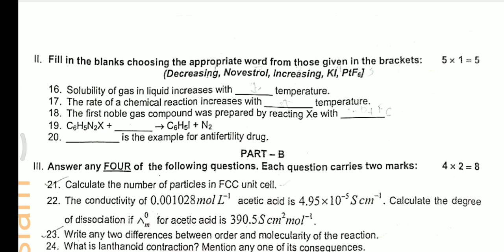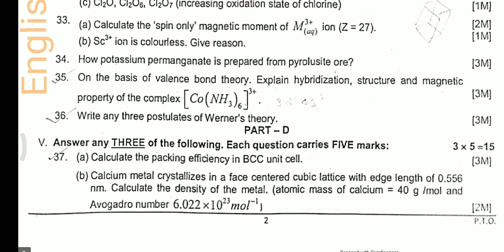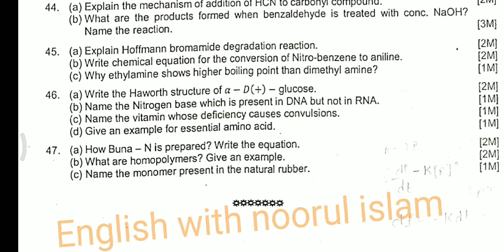2puc chemistry question paper preparatory exam 2023 Karnataka board dvg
download

download

download
Che and kannada

download